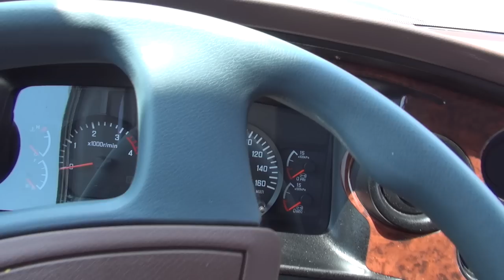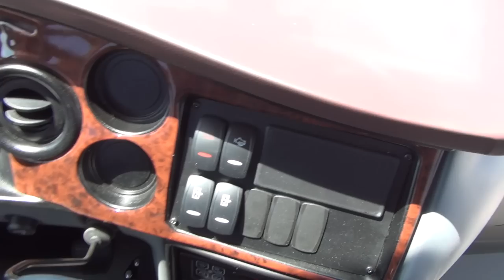Isuzu Turquoise 4HK1E6C Bus (2018) Exterior and Interior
2018 Isuzu Turquoise 4HK1E6C Bus seen from outside and inside. Engine is Isuzu 4HK1E6C Euro 6, Common Rail Turbo Diesel Intercooler, 4-cylinder, 5193 ccm, 140 kW (190 hP) at 2600 rpm. Max torque 52 kgm at 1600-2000 rpm. Transmission is Isuzu MZZ-6F (standard) or NEES AMT (option) 6 forward, 1 rear gears. Hydraulic steering wheel system. Turning radius 7610 mm. Tires are 235/75 R 17.5. Length 7720 mm. Total Weight 10400 kg. Front suspension is parabolic leaf shock absorbers from alloy steel. Rear on air bags. Disc brakes for front and rear. Pneumatic brake system with EBS and ABS, dual circle pneumatic with automatic regulation. Pneumatic hand brake on the rear axle. Motor brake on the exhaust pipe. Fuel tank 190 liters. AdBlue tank 16.5 liters. Baggage space 3.6 cubic meters. 30 seats + 6 upright + 1 steward + 1 driver.

The bus was presented at Truck Expo 2018, Lesnovo, Bulgaria, June 7-9 2017.